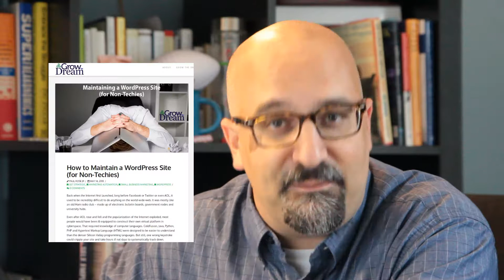How to Maintain a WordPress Site (for Non-Techies) - Marketing Monday #1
WordPress is a "must-have" tool for nearly any business in today's world, but you must maintain your WordPress site! This inaugural episode of Marketing Monday from Grow The Dream refers to our blog post, How to Maintain a WordPress Site (for Non-Techies).

Written by Paul A. Rose, Jr.

In this video, Grow The Dream founder David G. Johnson discusses 3 major components to maintaining your WordPress site:

1. Backups
2. Upgrades
3. Content

and more!

For more on using WordPress to grow your business, visit our